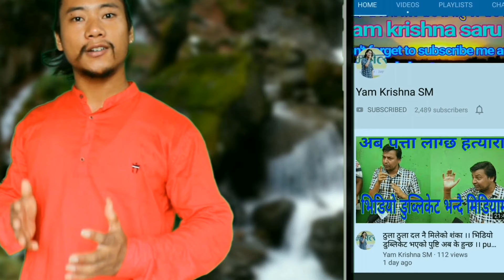कमलाले गरिन् मिगौला पिडितलाई सहयोग || खुुसि हुुंदै नांचिन् प्रकाशको गितमा || prakash ,kamala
सबैलाई धेरै धेरै धन्यबाद दिन चाहान्छु
। सधै यसरी नै माया गरिरहनु होला म हजुर हरु प्रति धेरै आभारी हुने छु।। नेपाली गीत संगित लाई धेरै भन्दा धेरै माया गर्नु होला।।
माया गरेर हाम्रो संस्कृति हामीले जोगाउनु पर्छ।।

यस च्यानलमा रहेका गीत, संगित तथा video हरु download गरी अन्य channal मा upload गरेको पाईएमा प्रचलित कानुन बमोजिम कडा भन्दा कडा कारबाहि गरिने छ ।।
               साथै उक्त च्यानलबाट video हटाईने छ ।।।

धन्याबाद

धन्याबाद

© Yam krishna saru magar official youtube

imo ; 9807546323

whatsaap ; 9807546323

Unauthorized downloading and duplicating on youtube channel and any other media platform is strictly prohibited and will lead purive measures...